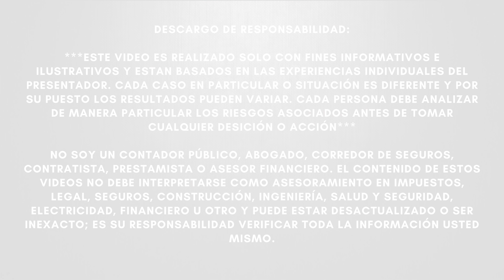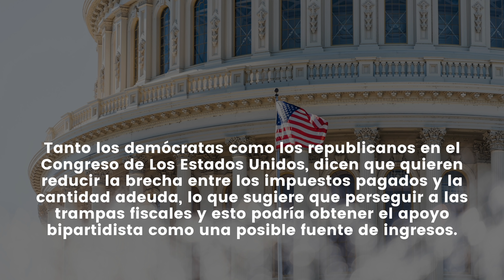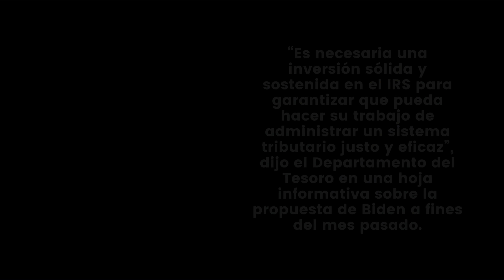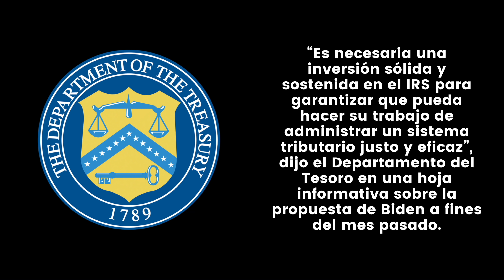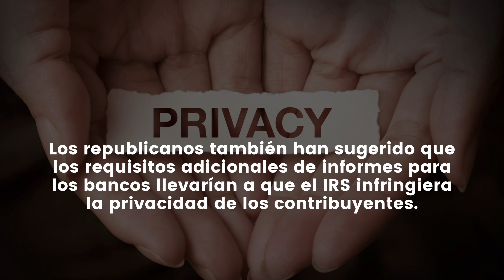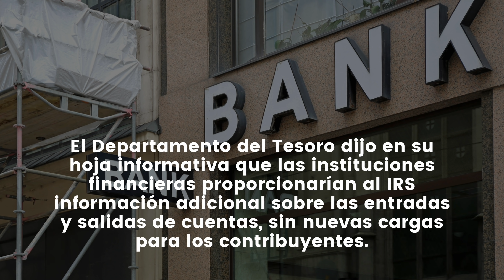IRS DICE: No haz reportado TODO? IREMOS POR TI Gobierno OBTENDRÁ INFORMACIÓN SECRETA de las personas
NOTICIAS ULTIMO MINUTO IRS DICE: No haz reportado TODO? IREMOS POR TI Gobierno OBTENDRÁ INFORMACIÓN SECRETA de las personas - MUY BUENA INFORMACION - NOTICIAS DEL DIA!

Tanto los demócratas como los republicanos en el Congreso de Los Estados Unidos, dicen que quieren reducir la brecha entre los impuestos pagados y la cantidad adeuda, lo que sugiere que perseguir a las trampas fiscales y esto podría obtener el apoyo bipartidista como una posible fuente de ingresos.

"Debemos aplicar medidas bipartidistas para reducir la brecha fiscal y hacer cumplir mejor nuestras leyes fiscales", dijo el Sen. John Thune(RS.D.), dijo en una audiencia en el Senado la semana pasada. "Pero cualquier esfuerzo de este tipo debe lograr un equilibrio adecuado entre las responsabilidades del contribuyente y los derechos del contribuyente".

Biden ha pedido que se proporcione al IRS $ 80 mil millones adicionales durante la próxima década para aumentar la aplicación, actualizar la tecnología y mejorar el servicio al cliente en la agencia. También ha propuesto exigir a los bancos que incluyan nueva información sobre la actividad de la cuenta en los informes anuales al IRS para que la agencia pueda orientar mejor sus auditorías.

“Es necesaria una inversión sólida y sostenida en el IRS para garantizar que pueda hacer su trabajo de administrar un sistema tributario justo y eficaz”, dijo el Departamento del Tesoro en una hoja informativa sobre la propuesta de Biden a fines del mes pasado.

Secretaria de prensa de la Casa Blanca Jen Psaki el viernes se refirió a las propuestas del Servicio de Impuestos Internos de Biden cuando se le preguntó sobre posibles vías para recaudar ingresos además de impuestos más altos. “Una de las propuestas que hizo fue que el IRS desempeñara un papel más importante para garantizar que las personas paguen los impuestos que deben”, dijo.

"Parte de la respuesta es reforzar el IRS para que puedan asumir esos impuestos", dijo Nancy Pelosi durante una conferencia de prensa el jueves. “Y eso es una gran parte. Eso sería de gran ayuda ".

Los republicanos también han sugerido que los requisitos adicionales de informes para los bancos llevarían a que el IRS infringiera la privacidad de los contribuyentes.

“Dar rienda suelta a decenas de miles de nuevos agentes del IRS en familias, granjas y negocios no es la respuesta, ni tampoco convertir al banco local en un capítulo del IRS que informa sobre las transacciones y retiros de las cuentas bancarias privadas de los estadounidenses”, dijo el Rep. Kevin Brady(Texas), el principal republicano en el Comité de Medios y Arbitrios de la Cámara de Representantes, dijo a los periodistas el jueves. "Esa es una intrusión que el pueblo estadounidense simplemente no tolerará".

El Departamento del Tesoro dijo en su hoja informativa que las instituciones financieras proporcionarían al IRS información adicional sobre las entradas y salidas de cuentas, sin nuevas cargas para los contribuyentes.

✅👨‍👩‍👦 SEGURO DE VIDA QUE USA EN ESPAÑOL UTILIZA. FACIL Y SIMPLE EN SOLO 5 MIN